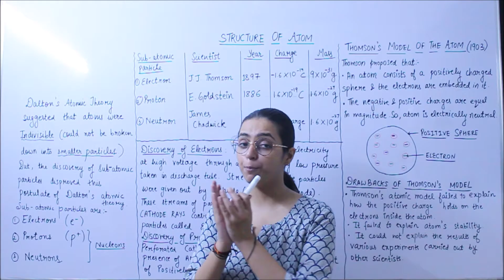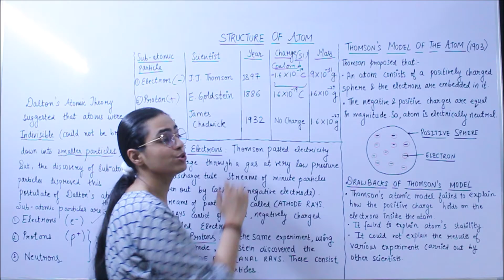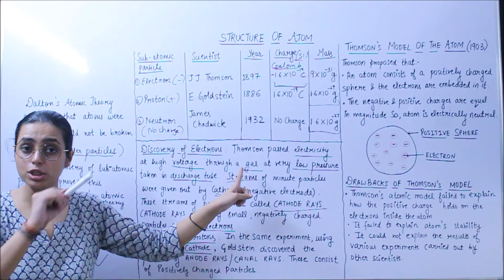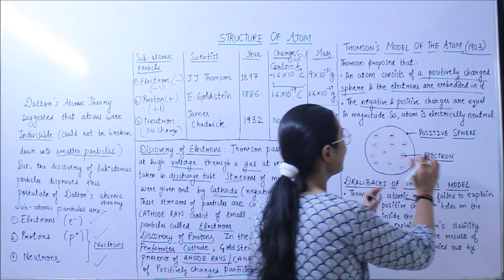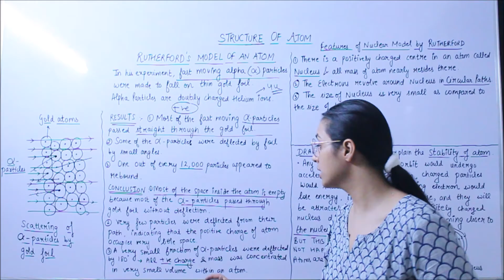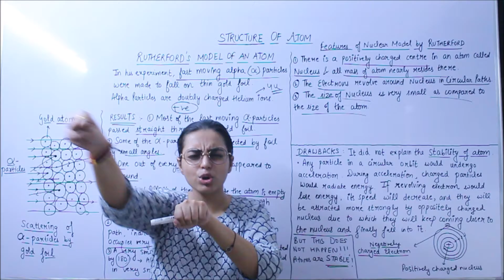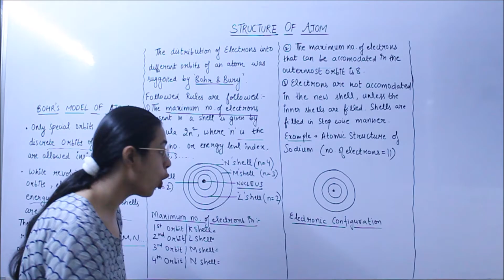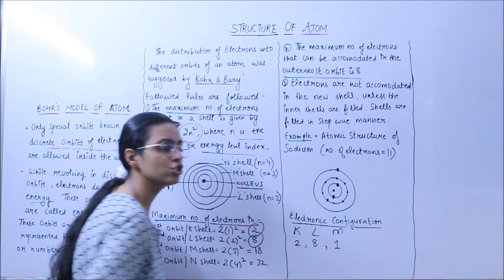Class IX - Structure of Atom - All Structures Covered (#1)